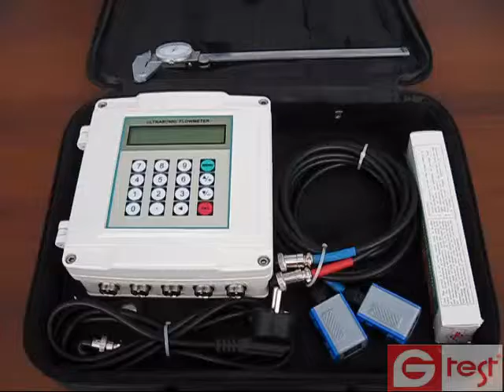TUF2000port, расходомер ультразвуковой, стандартная комплектация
Стандартная комплектация портативного расходомера TUF2000port